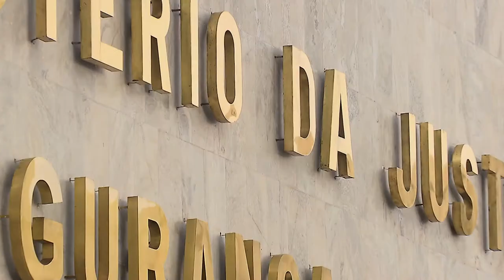Indenização a anistiado deve ser conforme a remuneração atual e não em pesquisa de mercado 23.06.21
A Primeira Seção do Superior Tribunal de Justiça (STJ) determinou que a reparação mensal de um anistiado político que ocupava o cargo de fiscal do extinto Instituto de Aposentadorias e Pensões dos Comerciários (IAPC) seja calculada não com base em pesquisa de mercado – como havia sido previsto pelo Ministério da Justiça –, mas com base na remuneração do cargo de auditor da Receita Federal – resultante das transformações do posto que o anistiado ocupava na época de seu desligamento.